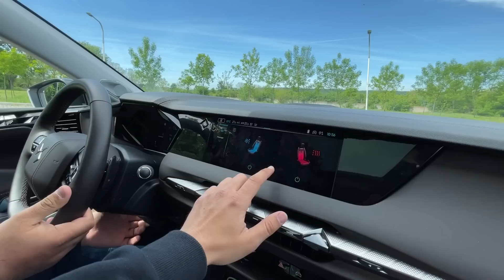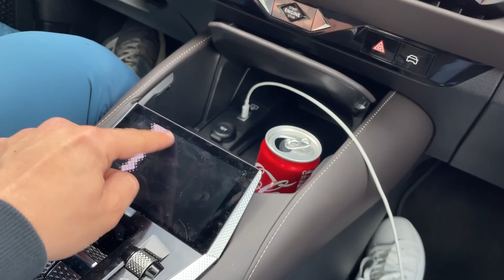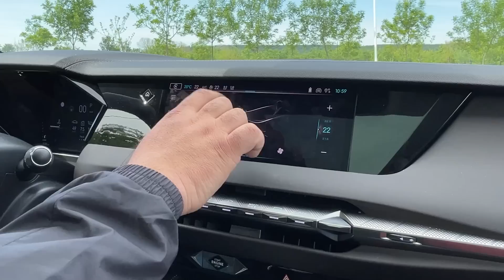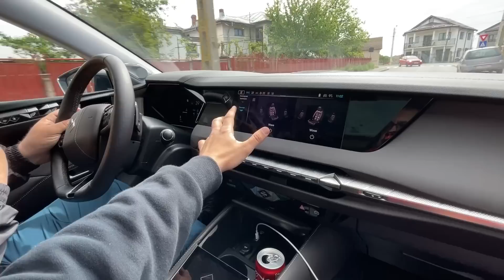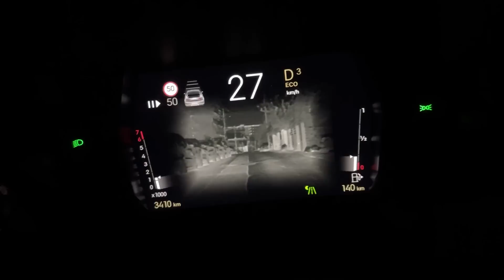Frumusețea nu are PREȚ! @AutoMasterChefByMihaiPopescu s-a îndrăgostit de noul DS 4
2. Comentează cu motivul pentru care ți-ai dori un detailing
4. Câștigătorul va fi desemnat în data de 11 MAI
5. Abonații canalului au 10% REDUCERE la AXS AUTOSPA - 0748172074
6. BAFTĂ!